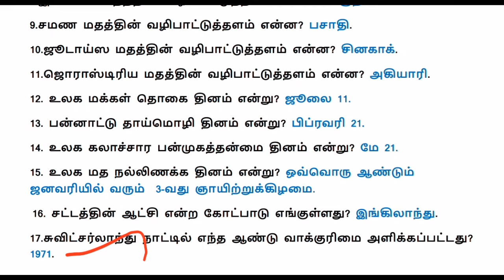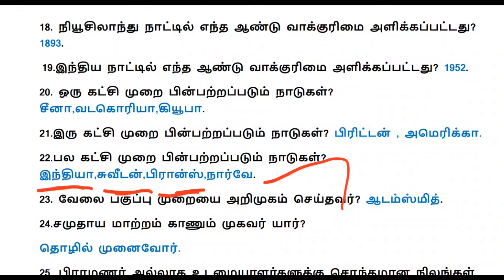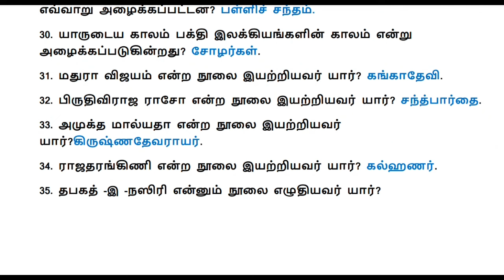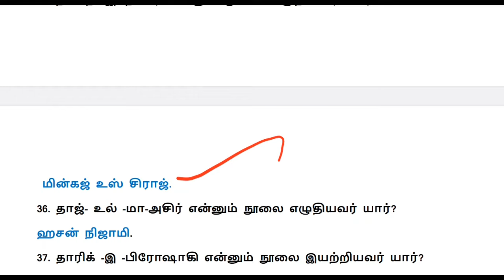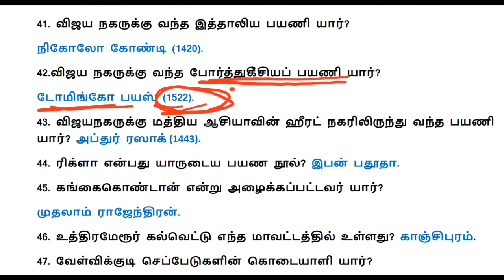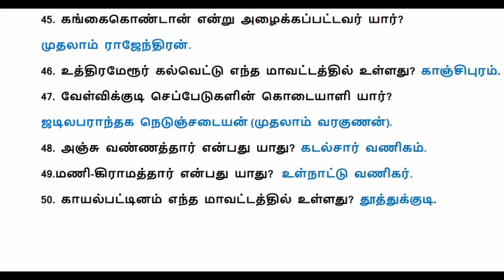TNPSC EXAM 2025 7th std social science important Questions 🔥 TNUSRB, MHC, TET, forest SI Exam 🔥💪